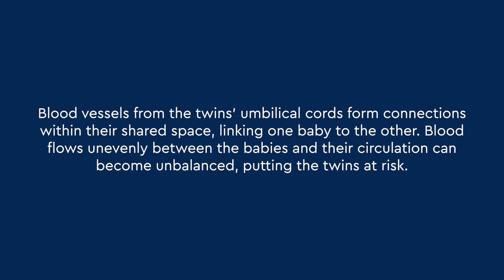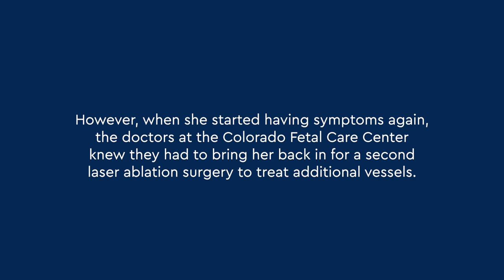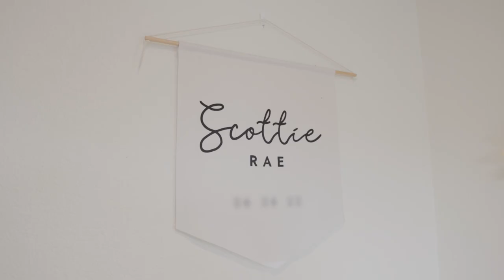Indie and Scottie: Complex Fetal Surgery at the Colorado Fetal Care Center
At her 20-week ultrasound, Tara’s doctor said her twins looked perfect. At the next checkup, everything changed. Her doctor diagnosed Indie and Scottie with twin-twin transfusion syndrome (TTTS), a life-threatening condition created by abnormal blood vessel connections in identical twins that creates imbalanced blood flow and circulation.

A couple days later, Tara and Cody were at our Colorado Fetal Care Center to meet our experts and develop a care plan. Two days after that, Tara had her first fetal surgery to correct the TTTS.

“It was a whirlwind of four days,” says Cody, Indie and Scottie’s dad.

Laser ablation surgery is only used for severe cases of TTTS. Tara needed a second laser ablation surgery because their TTTS was especially severe. But our maternal fetal medicine experts and fetal surgeons have a wealth of experience treating complex conditions like this, so they were prepared for the unexpected.

“Wherever we were in this journey,” says Tara, “everybody there made me feel good. There wasn’t one moment where I felt like I was in the wrong place.”

Tara felt reassured because we have one of the most skilled and experienced fetal care teams in the country and TTTS is just one of the many fetal conditions for which we perform complex fetal surgery. Whether your baby needs laser ablation like Indie and Scottie, open fetal surgery or a different fetal surgery, we have the expertise to help your family.

Watch this video to see how Scottie and Indie are doing today and to learn more about our fetal surgery capabilities.

To learn more about our Colorado Fetal Care Center, please